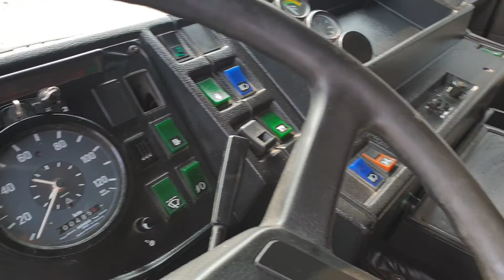VOLVO F16 470 6x4 CHASSIS - FIŠ TRUCKS SLOVENIA